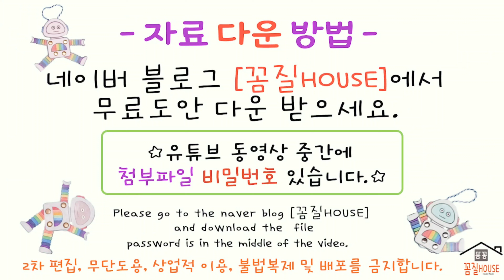카네이션화분/어버이날/스승의날/카네이션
감사합니다.

감사합니다.